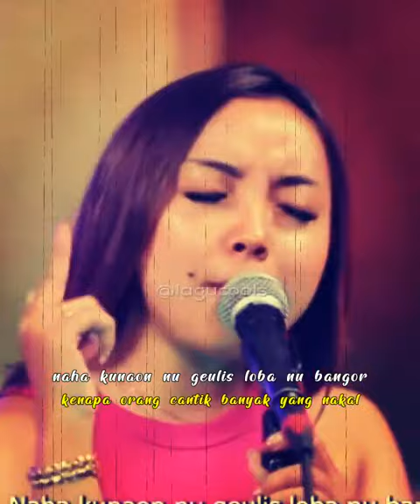STORY WA KEREN RUNTAH SULE FT YULIDARIA